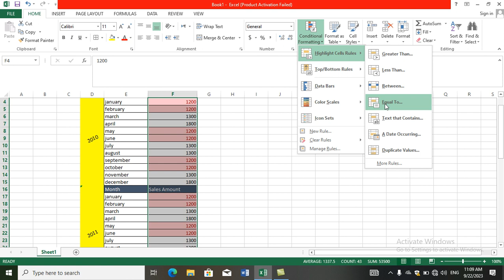Microsoft Excel conditional formatting pashto#